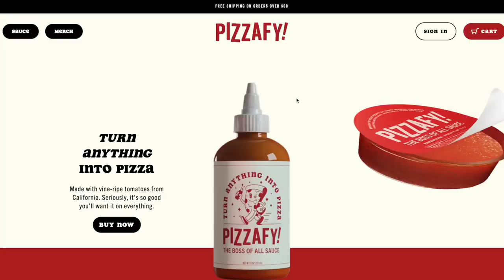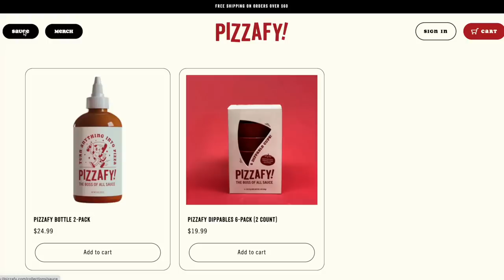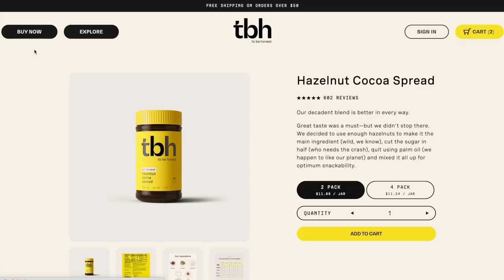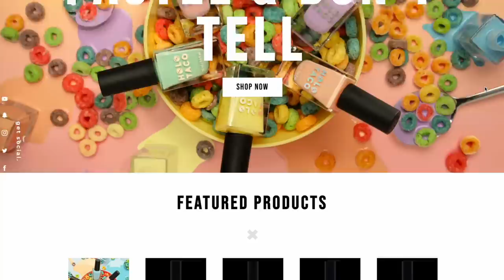Ranking YouTuber Products (Jeffree Star Yak Ranch, Airrack, SimplyNailogical)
My first (and possibly last??) time trying Jeffree Star's yak jerky?? + testing the viral "Pizzafy" sauce from Airrack, colour comparisons for SimplyNailogical's HoloTaco and ranking the new product launch from Noah Schnapp ✨